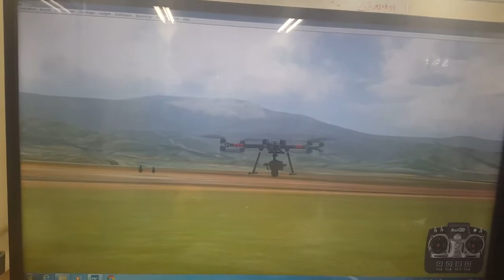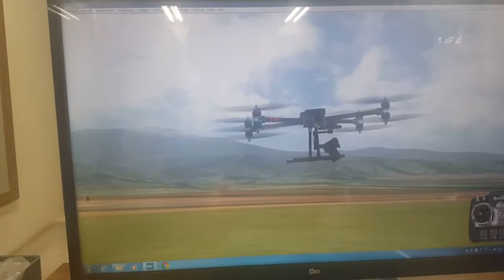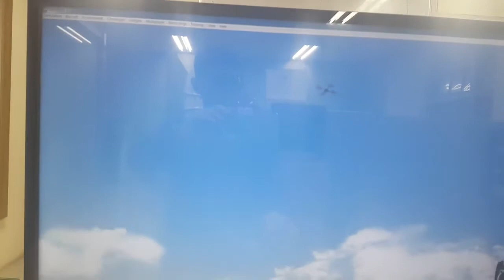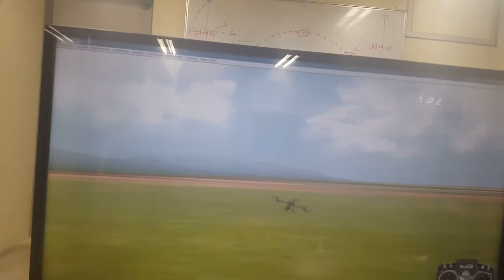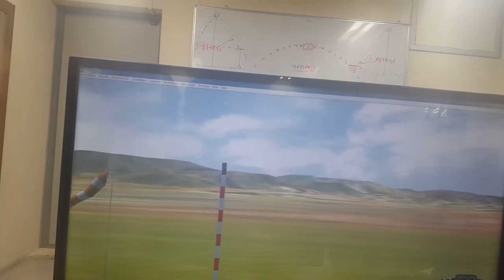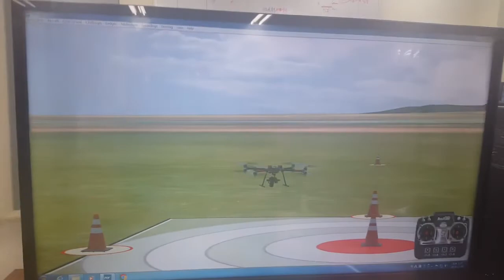드론 실기 3